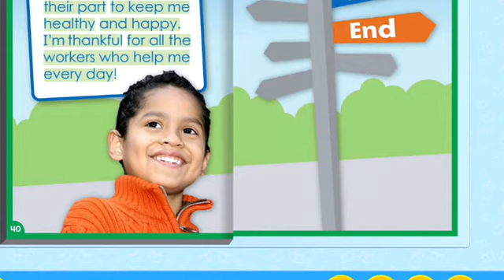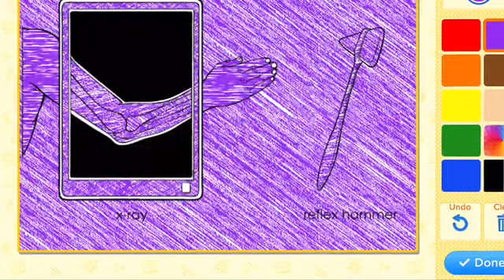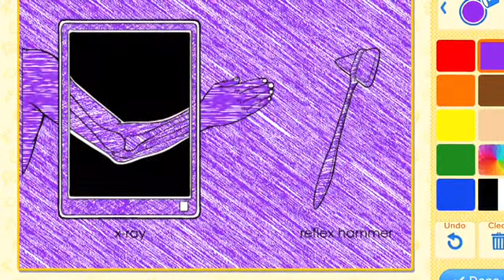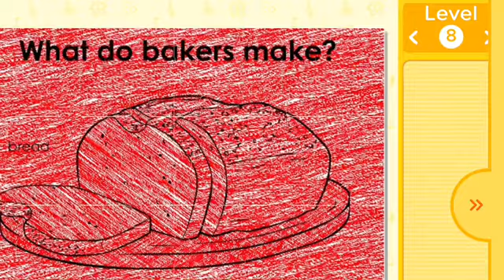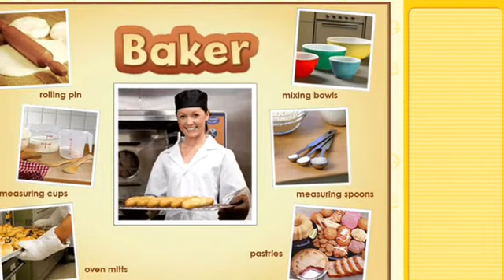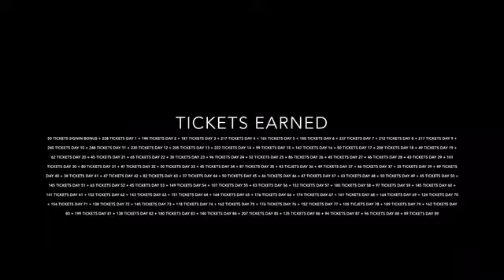Screenshots from ABCmousecom 201819 (Day 89 March 6th 2019)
Another screenshots video